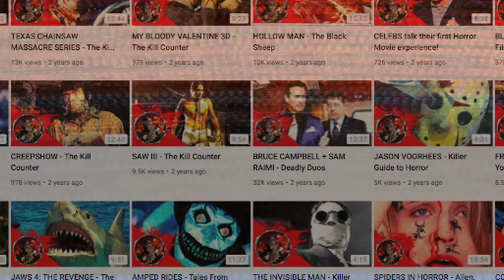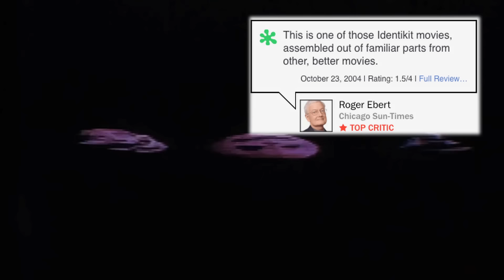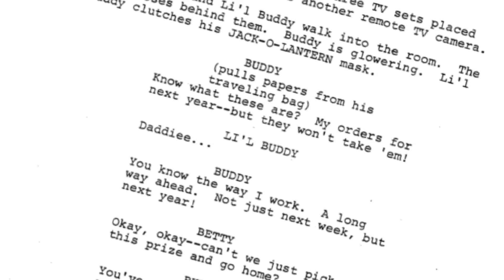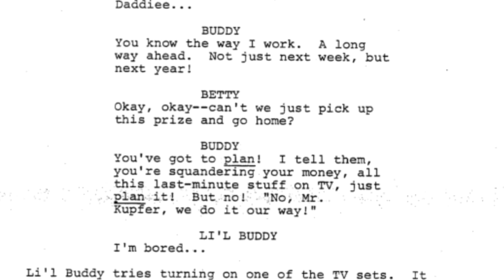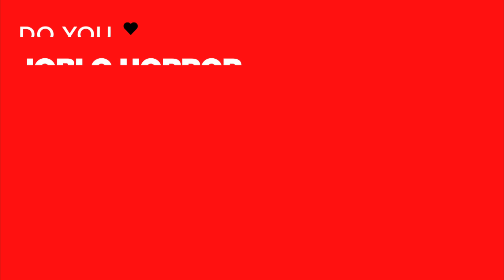Halloween 3: An Underrated Entry In The Halloween Franchise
Today we're going to discuss a movie that I have wanted to discuss since I started on the channel. I can't believe it needs to be defended, but it is truly one of the most divisive movies out there, even now 40 years after its original release. Halloween III isn't for everyone; hell, Joe Bob Briggs, one of my absolute heroes, can't stand it (thank you, Darcy, for holding the torch for it), but you take away the Halloween moniker and just call it Season of the Witch, and it's one of the best and bleakest horror movies of the early '80s.